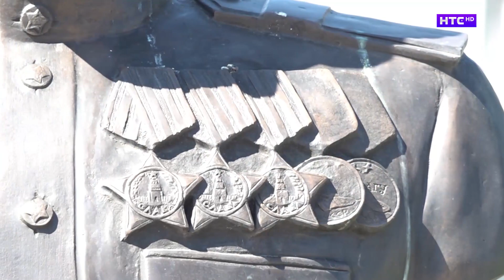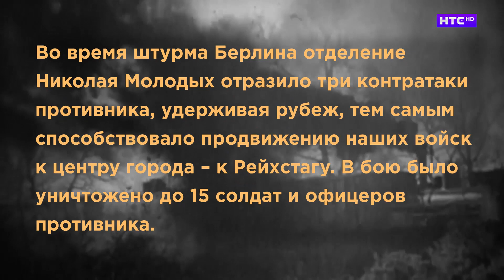Герой Советского союза Молодых Николай Тихонович